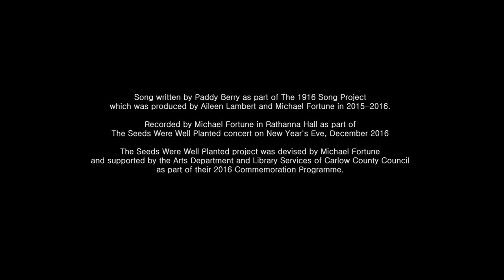Paddy Berry – Granda's Big Brass Lock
Performed at The Seeds Were Well Planted